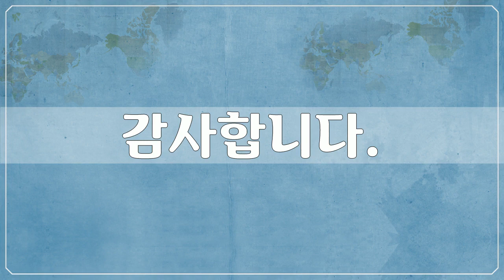베트남 6, Asia, Vietnam - 67개 베트남 사진들